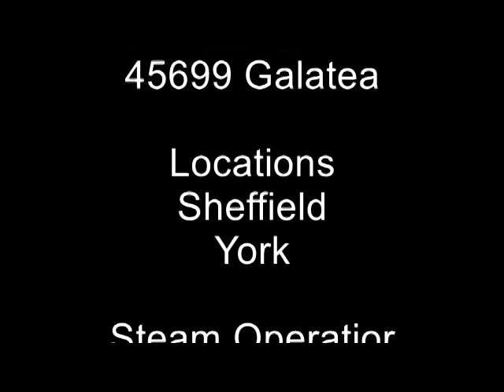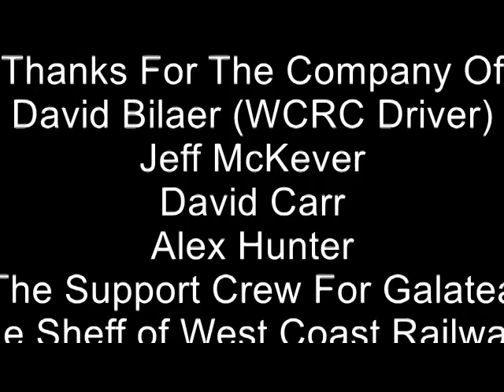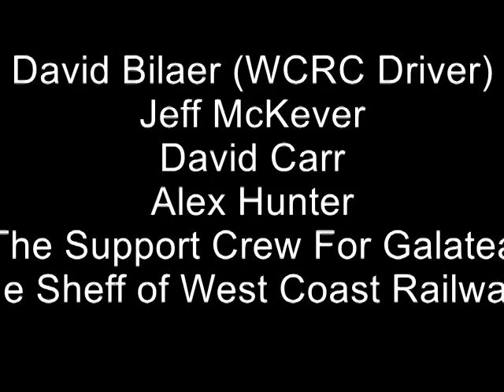MRDP Special With 45699 Galatea AKA Alberta On The Scarborough Spa Express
hello and welcome to MRDP Special and today we go to York to see The Scarborough spa express today haul by 45699 Galatea AKA Alberta from York to Scarborough and back the Diesel by the train up from carnforth

Carriages: 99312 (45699 Galatea Support Carriage),99128,99125,1961,3143,99122,3093,1861,5035,99328,4973,99304